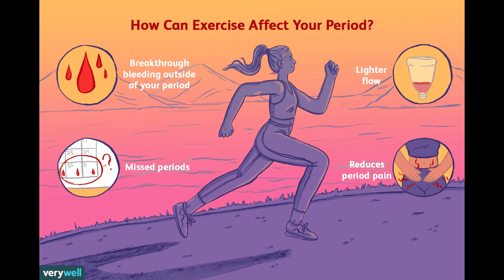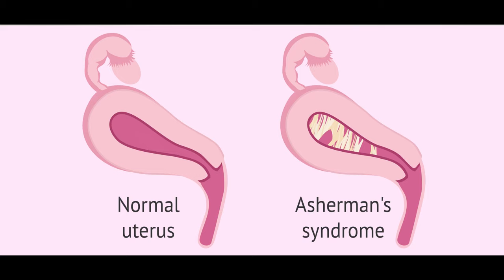Period me kam Bleeding Hone ke karan aur ilaj | पीरियड्स में खुलकर ब्लीडिंग न हो तो क्या करें ?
Periods can come with many woes, from cramps and mood swings to irregular flow. During menstruation, many women have a heavy flow while others might barely be spotting. And though enough has been said about heavy periods, today we’re here to talk to a lighter flow.

In a normal period, women shed about two to tablespoons of blood on an average. Anything less than this makes for a lighter flow which could also cut short and if it’s lesser than that, then it’s scantier. With lesser flow, the number of menstruating days are cut short. But what causes scanty periods? Well, we’ve got the top five reasons why your periods might be scantier than normal:

1. You’ve lost too much weight
Weight plays an important role in regulating the hormones in your body. If you’ve lost too much of it recently, then your body may fail to ovulate regularly which can result in an irregular menstrual flow.
2. You are on birth control pills
If you’re on any hormonal birth control pills then it might prevent your body from releasing an egg. Without an egg, the uterus doesn’t create the thick lining, As a result your periods might be light and scanty.
3. You have an underlying medical condition
Hormonal conditions such as PCOS or hyperthyroidism could also be the culprits here. An overactive thyroid can cause abnormally light periods. If you happen to see any other symptoms of hyperthyroidism, you must visit your doctor.PCOS is also a hormonal condition where your body has an increased level of male hormones which prevents the egg from maturing and ovulating normally, and thus the lighter flow.
4. You’re stressed!
Stress can be a real bummer. If you are perpetually stressed, then it can alter your hormones because of which you can experience lighter or irregular flow. Sometimes too much stress can also make you miss your period.

5. Pregnancy
When you’re pregnant, your period stops completely. Expect, you might occasionally experience spotting. If this happens in the initial days when you’re not aware of your pregnancy, it can be mistaken for a scanty period.If despite a healthy lifestyle your scanty periods seem to persist, you must visit your gynaecologist to seek medical counsel.